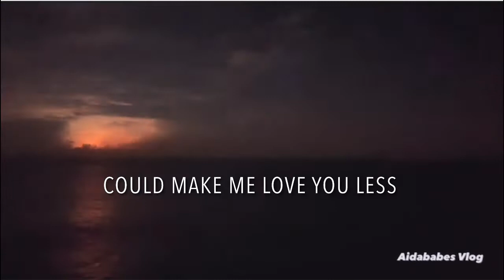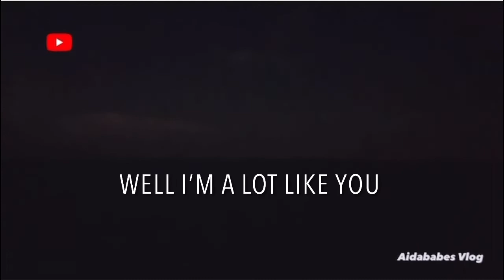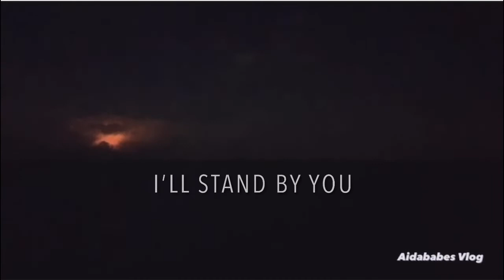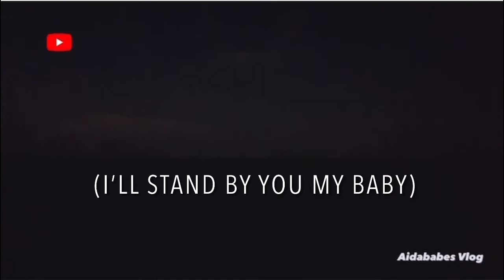I’ll Stand By You-Girls Aloud-Lyrics#illstandbyyou#girlsaloud#lyricsvideo#girlsaloudsong#aidababes